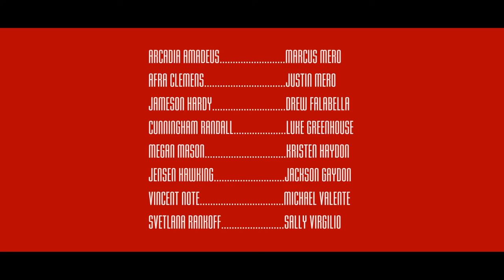Suite Suit - Director's Cut (2013) Short Film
Digitally Remastered Picture and Sound